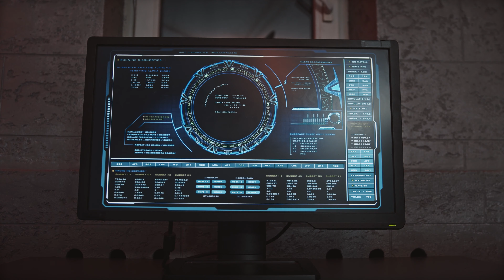security access any locker by hacker (wow computer) 5377280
this video a motivational  for new beginners  with coding
(wow computer , wow , computer ,wow wow ,computer computer , )